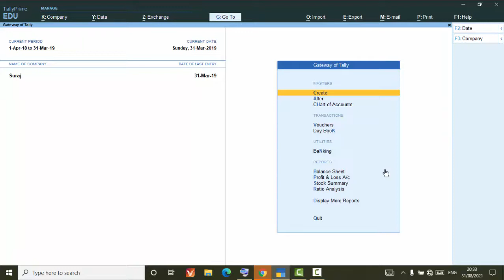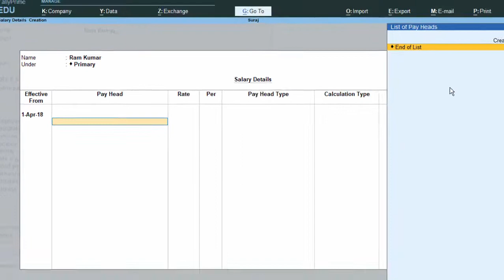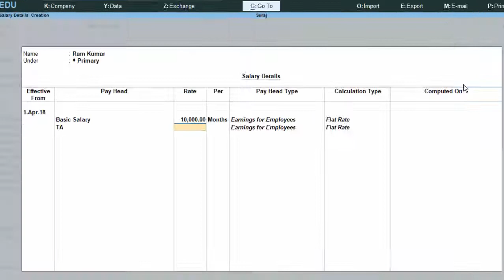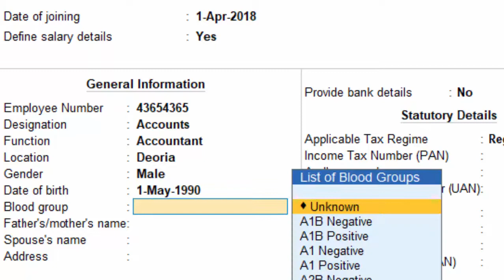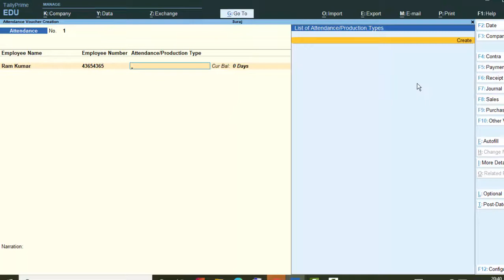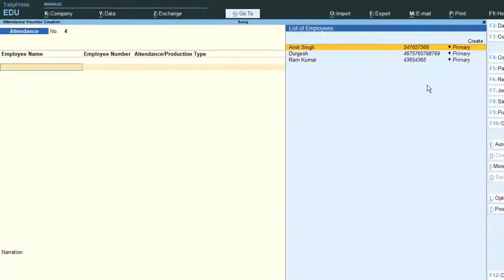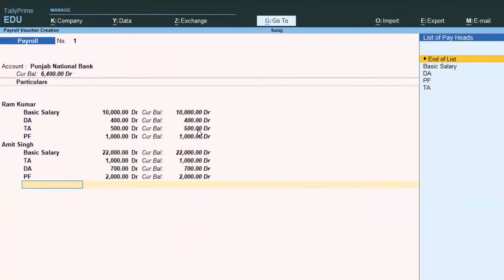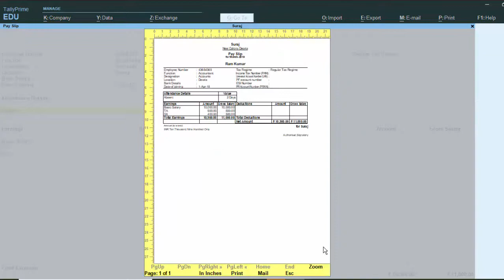Payroll Earning for Employees and Deduction pay Head in Tally Prime@COMPUTEREXCELSOLUTION